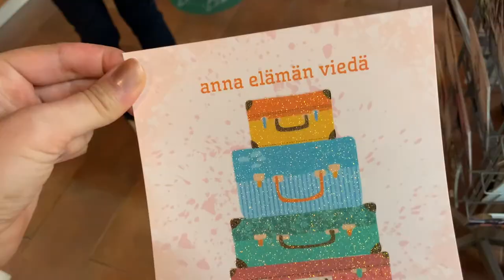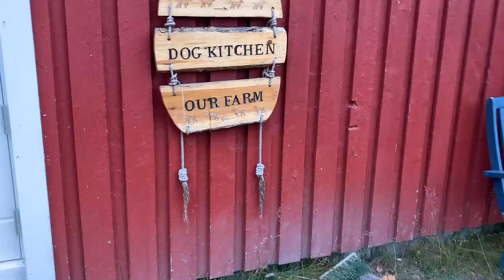Lapland Adventure 2020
Song: I'm Yours - Koosen